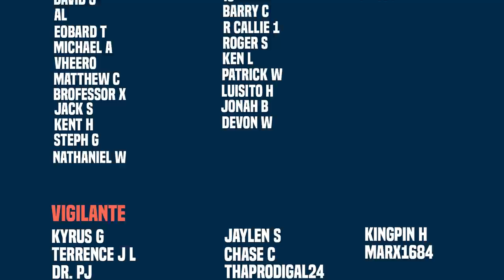T'Challa Versus The Wakanda Ancestors | Black Panther: The Intergalactic Empire Of Wakanda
New Videos Post:
Monday
Wednesday
Friday